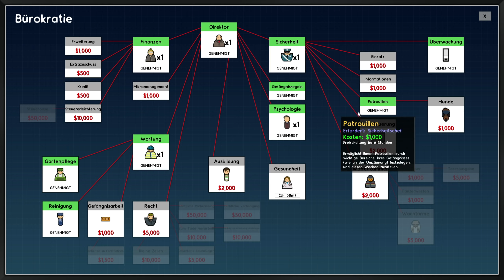Prison Architect 👮‍ Gemeinschaftsraum ► Island Bound DLC deutsch [s2e7]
Prison Architect - Die Gefängnis Bau Wi-Simulation ist endlich zurück! ► ALLE Folgen ► Island Bound DLC GÜNSTIG -Werbelink* ► BONUS Edition PC -Werbelink* ► Abo ◄ ► MEHR? ▼▼▼ Beschreibung lesen!

🎮 Für X BOX ONE -Werbelink*

Über

In Prison Architect wirst du Manager deines eigenen Hochsicherheits - Gefängnisses. Deine ""schweren Jungs"" haben dabei allerlei Bedürfnisse und wollen eigentlich nur eines: Raus aus deinem Bau, es sei denn du sorgst gut für sie. Denn dann geht es auch deinem Alkatraz gut und du wirst sicher bald eines der größten Gefängnisse der Welt besitzen, oder etwa nicht?

Ein paar Features:

- Unterschiedliche Typen von Gefangenen
- Jeder Gefangener mit eigenen Eigenarten und Lebenslauf
- Zahlreiche Raumtypen, Gerätschaften und Einrichtungsgegenstände
- Revolte: Deine Gefangenen proben den Aufstand
- Arbeitsräume: Lass deine Gefangenen für dich arbeiten und verdiene damit Geld
- Immer klamm: Mache das Beste aus der stetigen staatlichen Unterfinanzierung
- zahlreiche Angestellte, die den Betrieb deines Knastes gewährleisten

GADAROL™ und das G►GS® Logo sind eingetragene Markenzeichen. Viel Spaß mit der heutigen Folge von Prison Architect! Viel Spaß mit der heutigen Folge: Prison Architect 👮‍  Gemeinschaftsraum ► Island Bound DLC deutsch [s2e7]